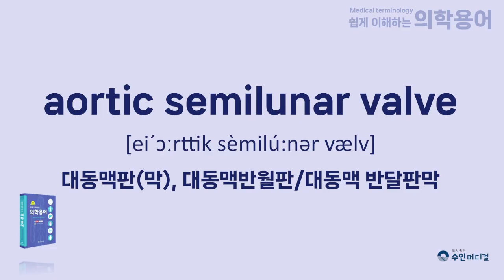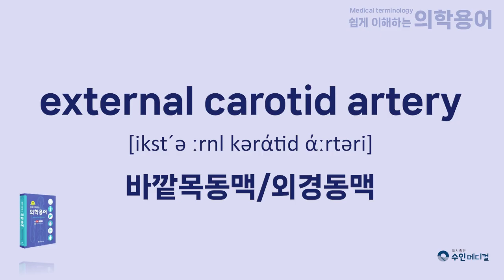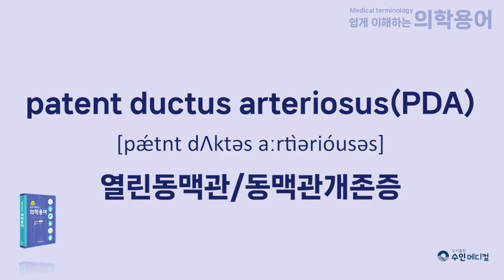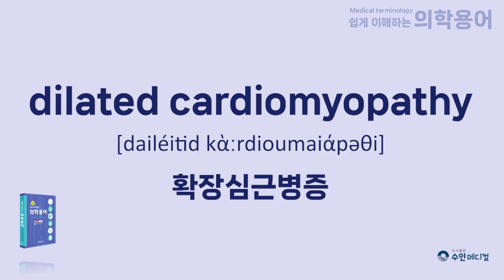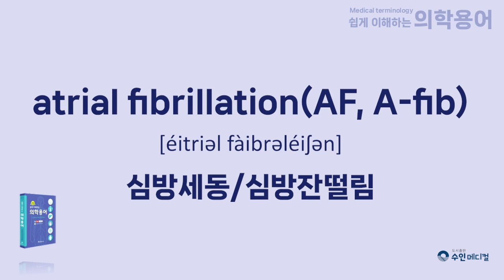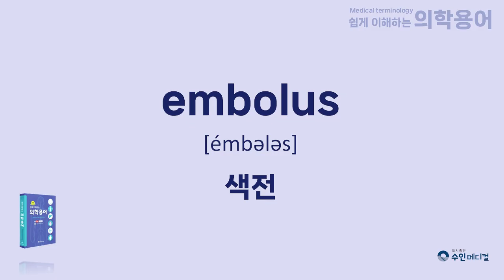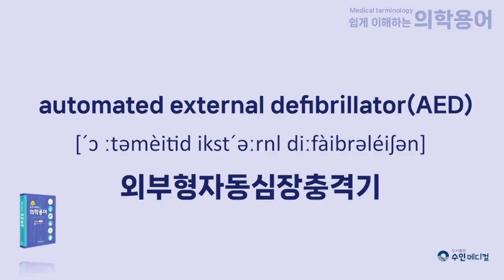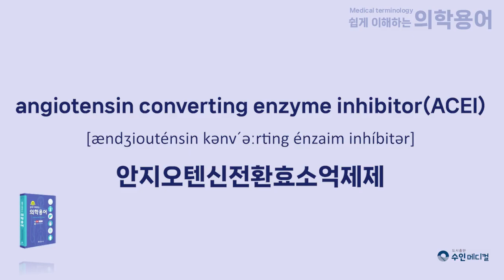[쉽게 이해하는 의학용어(개정판)] 제4장 심혈관계통(Cardiovascular system)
[쉽게 이해하는 의학용어(개정판)] 강의자와 학습자를 위한 영상입니다.

00:00 심장(심장)
00:12 심장(심장막)
00:30 심장(심장의 판막)
00:50 심장(심장의 혈관)
01:10 심장(혈액의 순환)
01:20 심장(자극전도계통)
01:45 심장(심전도)
02:07 혈관(동맥)
02:31 혈관(모세혈관)
02:35 혈관(정맥)
03:02 혈관(맥박과 혈압)
03:19 증상(심장)
06:47 증상(혈관)
08:31 검사 및 의료행위(결과)
09:27 검사 및 의료행위(의료행위)
11:30 치료 약물